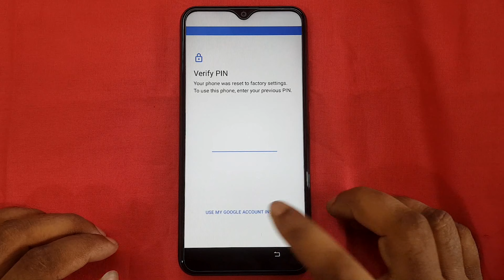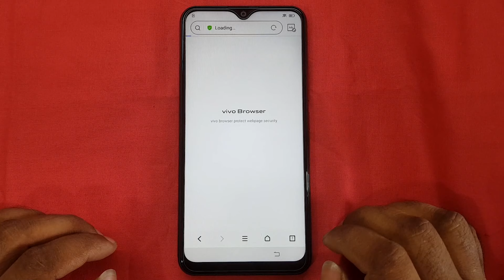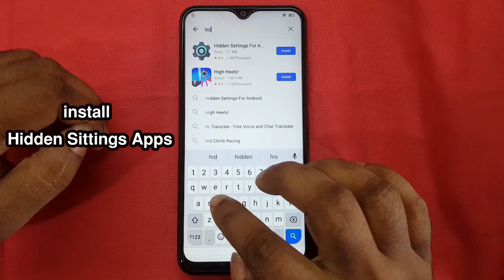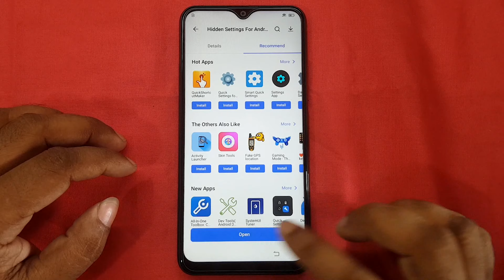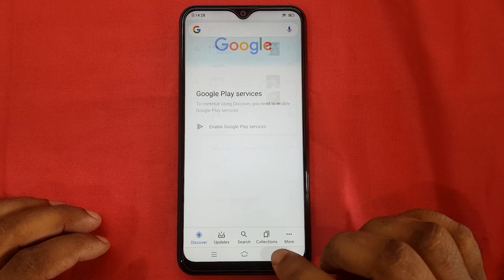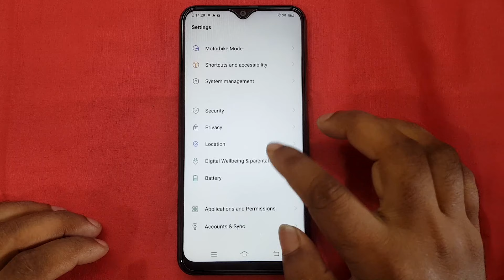ViVO Y11 FRP Bypass Android 11 | ViVO Y11 (1906) Google Account Unlock/FRP Unlock Android 11 #2021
Google Account Unlock ViVO Y11 (1906)
y11 pin Unlock
FRP reset vivo y11
vivo y11 FRP Unlock
vivo FRP Unlock Android 11

Symphony,Walton,Htc,Itel,Lava.